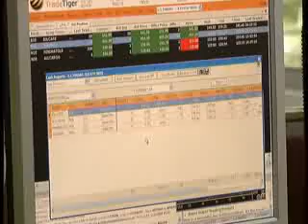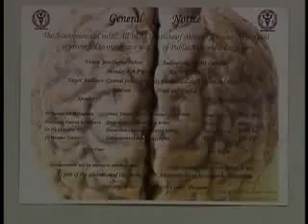Air Marshal Arup Raha to be new IAF chief +Other top headlines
Major headlines of the day